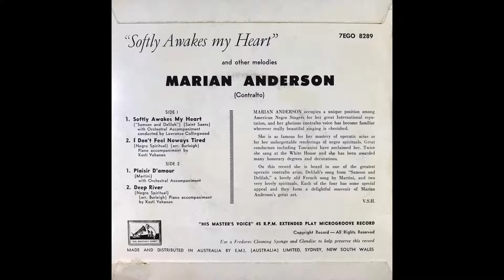MARIAN ANDERSON - SOFTLY AWAKE MY HEART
SOFTLY
AWAKE
MY
HEART
and other melodies
MARIAN
ANDERSON
(Contralto)

SIDE I
1. Softly Awakes My, Heart
   ('Samson and Delilah") (Saint Saens)
   with OrchestraI Accompaniment
   conducted by Lawrance Collingwood

2. Don't Feel Noways Tired
   (Negro Spiritual) (arr. Burleigh)
   Piano accompaniment by
   Kosti Vehanen

SIDE 2
1. Plaisir D’amour
   (Martini)
   with Orchestral Accompaniment

2. Deep River
   (Negro Spiritual) .
   (arr. Burleigh) Piano accompaniment
   by Kosti Vehanen